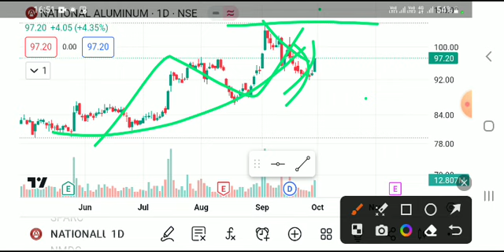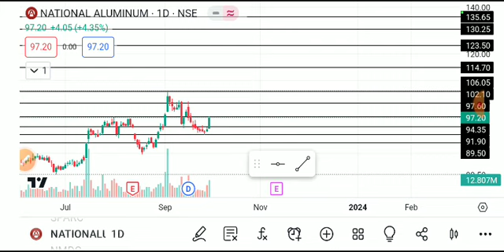NATIONAL ALUMINIUM SHARE LATESTNEWS TODAY/NATIONAL ALUMINIUMSHARE TARGET/NATIONAL ALUM SHAREANALYSIS